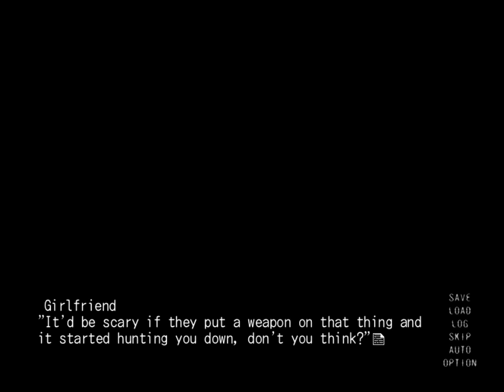Killer Queen - Episode 1, Part 19 | Automaton Patrol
This is the original English translated PC version of Killer Queen. A remake of Killer Queen, called Secret Game: Killer Queen, was written with different contexts that "while the overall idea, setting, and characters are the same, the scenarios are completely different."

There are 2 episodes in this version. I will be playing episode 1 for this playthrough.